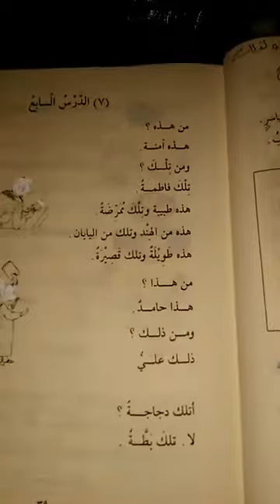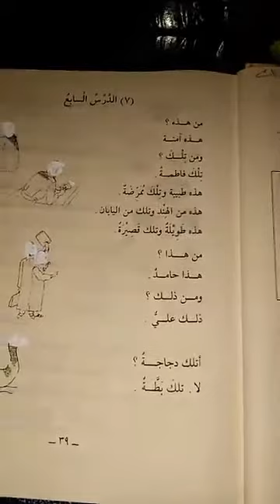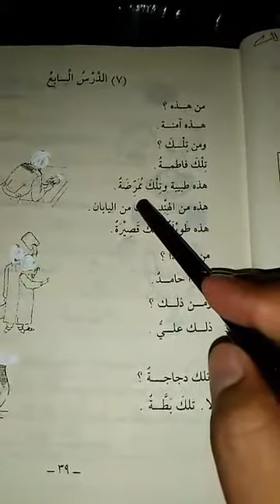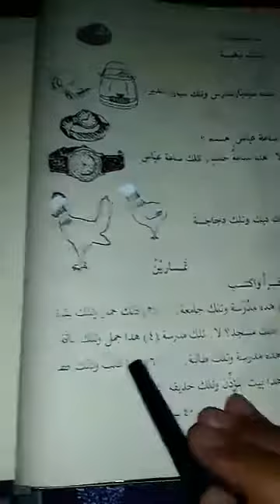Durusul Lugho Al-'Arobiyyah "Jilid [01]" Pertemuan Ke (24) || Al-Ustadz Abu Harits Al-Jabaly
📚  Pembahasan Pembelajaran Bahasa Arab Dasar...

📜  Karya Asy-Syaikh Dr.Abdurrahim Hafidzahullahu Ta'ala...

🔊  Pemateri : Al-Ustadz Abu Zakariya Harist Al-Jabaly Hafidzahullahu Ta'ala

Barakallahufiikum...
◼ Kosa kata Kosa kata yg baru :
- مكتبةٌ: perpustakaan - الآنَ : sekarang.
- مروحةٌ : kipas angin - مستوصفٌ :apotek.
- المدرسة الثانوية :SMP /MTS.
-وزيرٌ : Menteri - شهيرٌ : terkenal - حادٌّ :tajam
Wallohu a'lam. Baarokallohu fiikum.. Wa hafidzokumulloh.